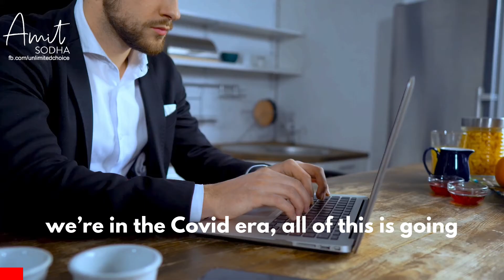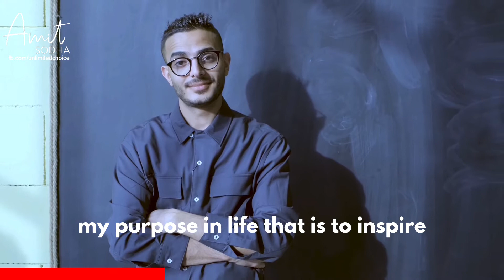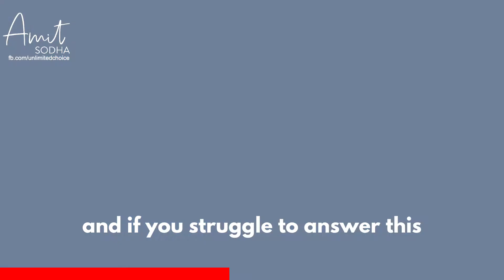WHAT to put on your DATING PROFILE and what to say on a DATE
Why do we do this to ourselves and not just in dating. Even in dates we get asked this question and we give the most programmed of answers but we never truly share who we are.

You are so much more than just a list. You are so much more than you give yourself credit for.

So before you put out your profile, before you go on that date, be ready to answer these questions. Have them clear in your mind.

Really understand who you are.

Thank you for supporting your local talent.